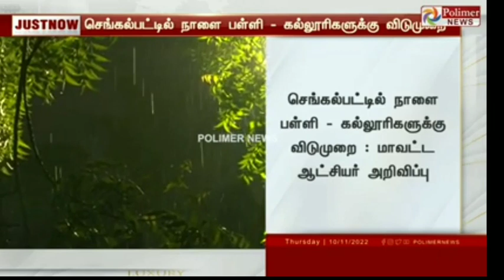TN SCHOOL COLLEGES TOMORROW HOLIDAY NOVEMBER-11 TAMIL NADU GOVERNMENT OFFICIAL ANNOUNCEMENT 🔴 JUSTIN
9-12 STD  SECONDMID-TERM TEST-2022-23 OFFICIAL TIMETABLE NOVEMBER-15 TN EDUCATION DEPARTMENTRELEASED

MaanavanAasiriyarSaravananTelegramGruop

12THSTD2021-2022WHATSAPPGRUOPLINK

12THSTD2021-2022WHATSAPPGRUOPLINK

6-12TH STD SECOND MID-TERM TEST-2022-23 OFFICIAL TIME TABLE SYLLABUS TN EDUCATION DEPARTMENTRELEASED